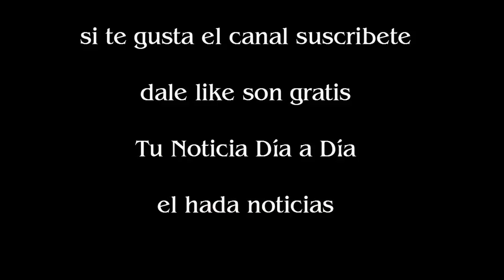El trágico final del activista que quería cruzar Estados Unidos descalzo